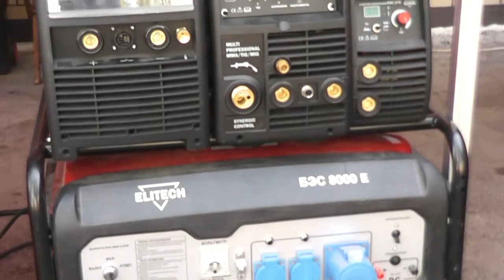Elitech в Елизаре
25 июня в Елизаре состоялась выставка инструмента Elitech. Напоминаем вам, что компания Елизар является официальным дилером инструмента Elitech. На нашем сайте представлена вся продукция Elitech!